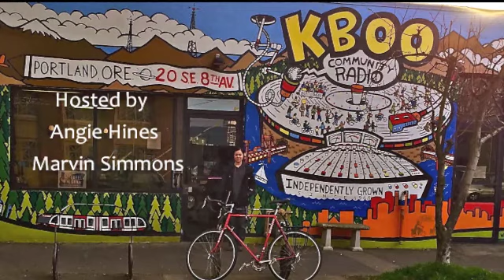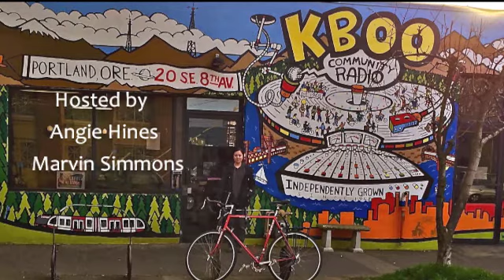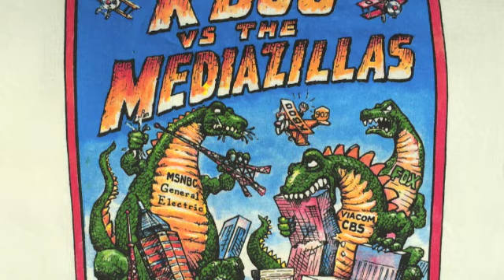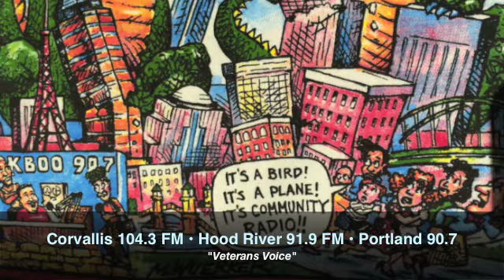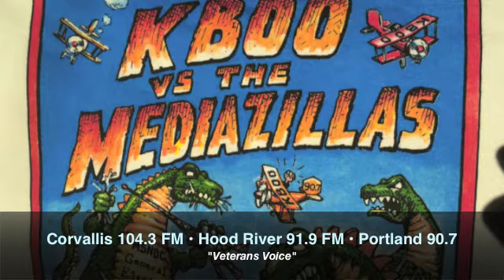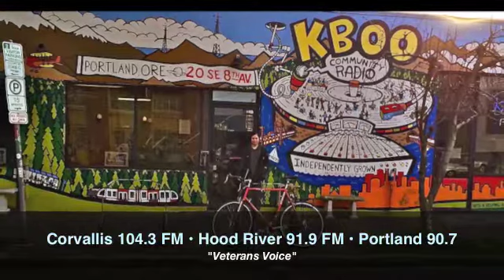90.7 KBOO Radio - Veteran's Voice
Interview with veterans Jeremy Lucier and Mike Walgrave on 90.7 KBOO in Portland, Oregon.

"Veteran's Voice"  9 to 10am.  Every 3rd Friday of the month.